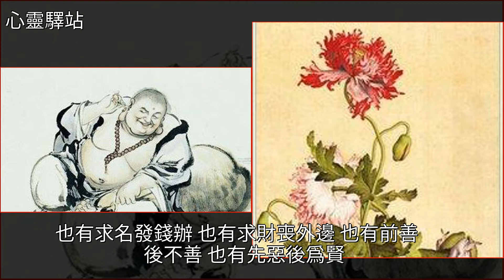《勸善歌》“世事不古風俗變，名利二字把人纏”句句醒世值得一看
《勸善歌》“世事不古風俗變 名利二字把人纏”句句醒世值得一看何曾,美文《勸善歌》“世事不古風俗變 名利二字把人纏”句句醒世值得一看何曾 美文